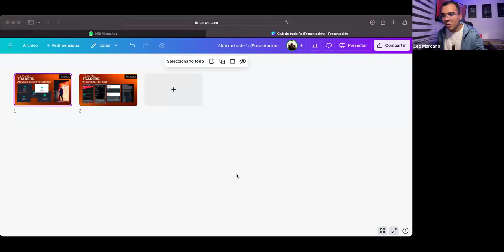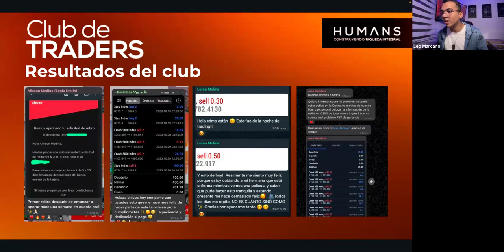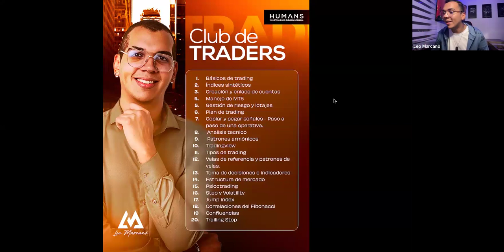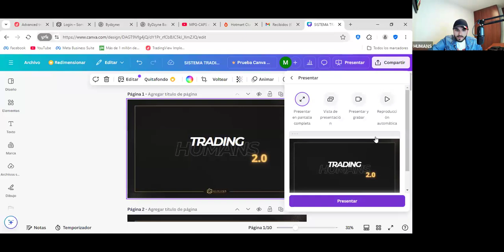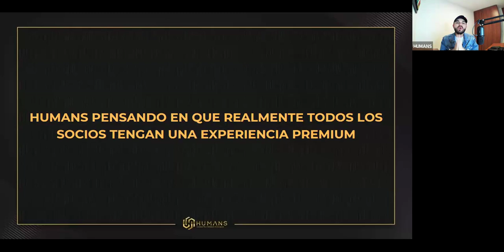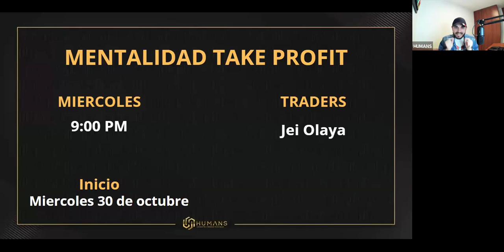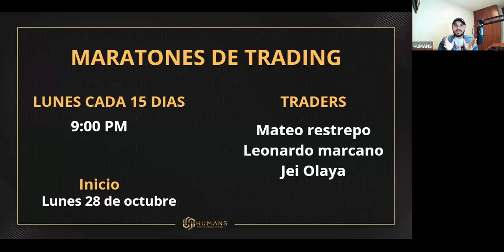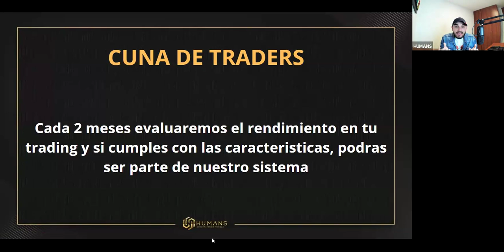LANZAMIENTO SISTEMA DE TRADING HUMANS